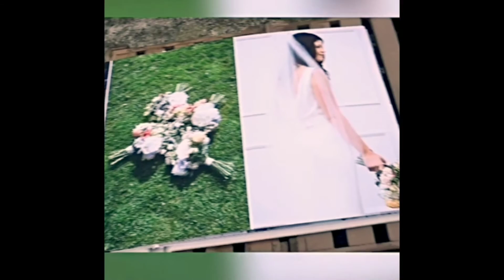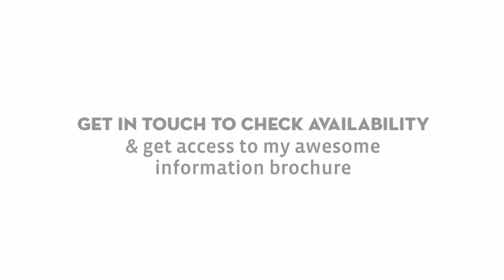Wooden branded USB & Wee Album Company Fine Art Album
Christine McNally Photography USB package and album options. The Wee Album Company based in Scotland are an incredible album printer. They offer Linen, Leather and Eco Leather options. I do my own album designing, which you approve before it goes off for printing.